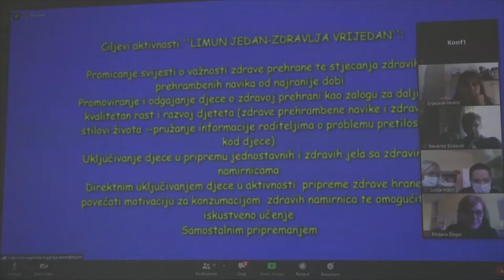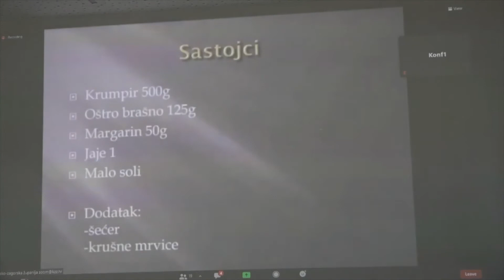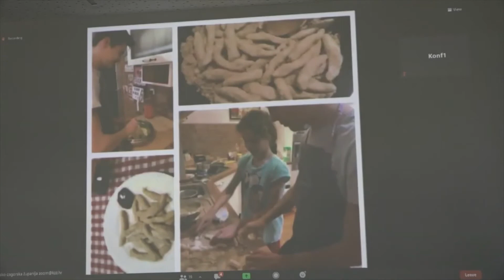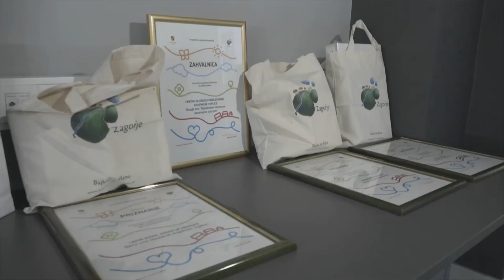Dodjela nagrade za Životne vještine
U Krapini je održana dodjela godišnjeg županijskog priznanja “Preventivni program/aktivnost godine” koji su dobili i pedagoginja škola Tatjana Papst i psiholog škole Tomislav Čekolj za svoj program Životne vještine. Prilog Televizije Zapad.